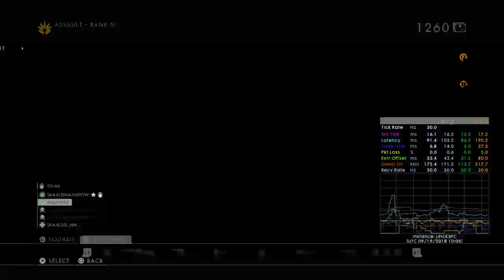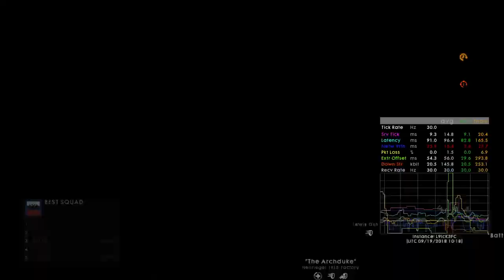Respawn GOD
BF1 Master
College student .. 20 Yrs
Ps4 ID :- iQ_7assan98 / 2nd acc :- ll_74NT4R_||
What do u need 2 know other than that ?